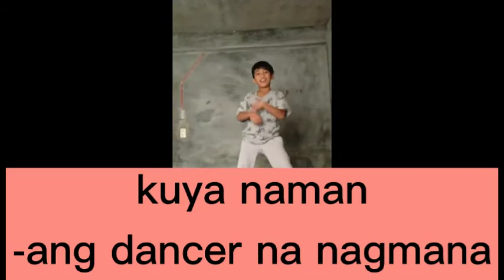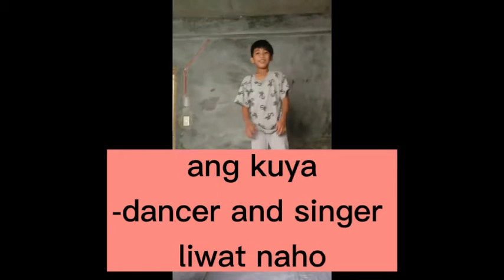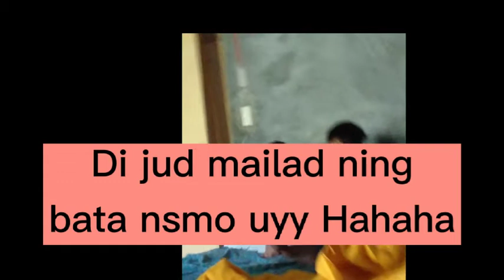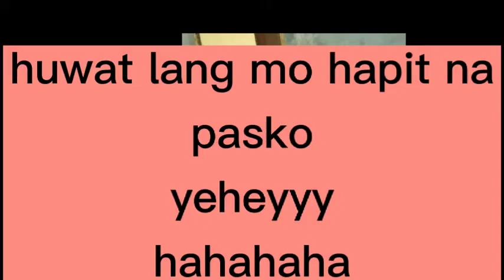COMPILATION (NOVEMBER|DECEMBER 2020)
pasensya sa editings tinamad na 🤣